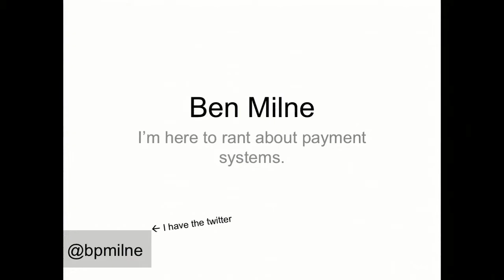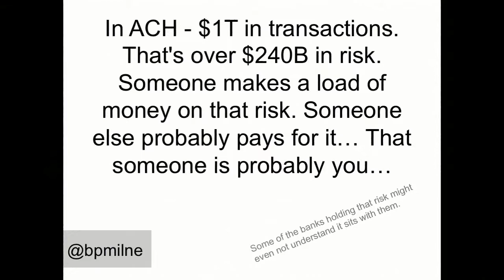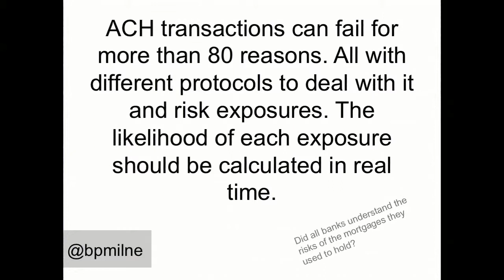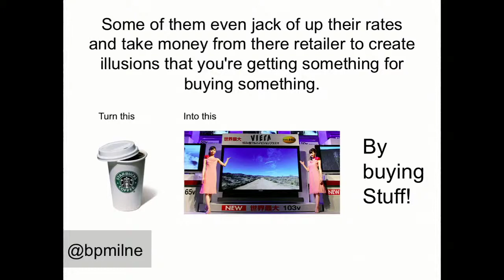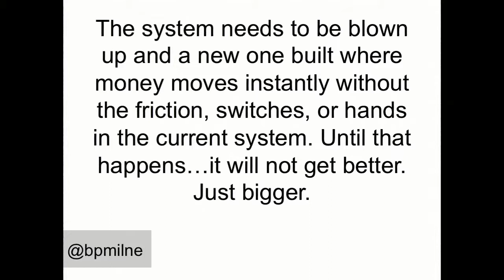Ben Milne: Breaking the Bank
Ben Milne was frustrated with banks. His solution? Create an innovative payment system that makes spending money easy and effortless. He calls it: Dwolla.